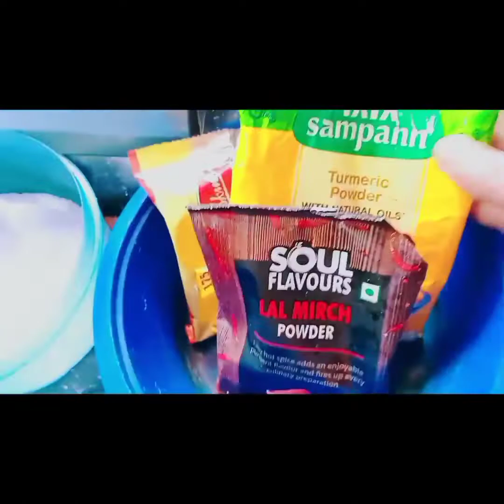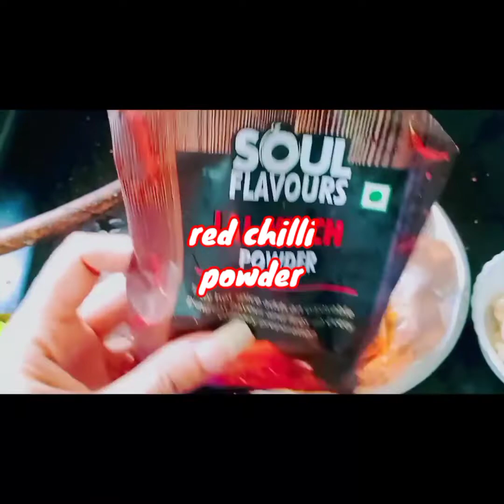my own_style#bengali's mst favourite rui macher paturi#tradi_swad#of#bengal#SD#kitc